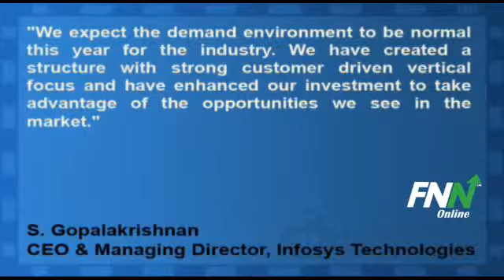Infosys Technologies EPS In-Line, Misses Revenues, Issues Disappointing Guidance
Infosys Technologies (NASDAQ:INFY) reported Q4 EPS of $0.70, in-line with the consensus estimate. Revenues for the quarter were up 23.6% year-over-year to $1.60 billion, below the consensus estimate for $1.63 billion.

The company sees Q1 EPS of $0.62 to $0.63, below the consensus estimate for $0.69 per share, and revenues of $1.64 billion to $1.66 billion, vs. the consensus estimate for $1.65 billion.

The company sees EPS for the full year to be in the range of $2.83 to $2.88, below the consensus estimate for $3.10 per share, and revenues in the range of $7.13 billion to $7.25 billion, vs. the consensus estimate for $7.25 billion.

S. Gopalakrishnan, CEO and Managing Director said, "We expect the demand environment to be normal this year for the industry. We have created a structure with strong customer driven vertical focus and have enhanced our investment to take advantage of the opportunities we see in the market."